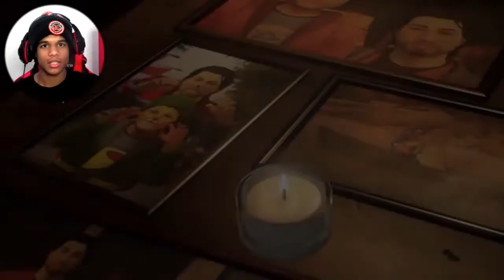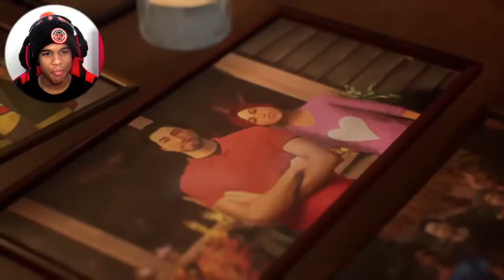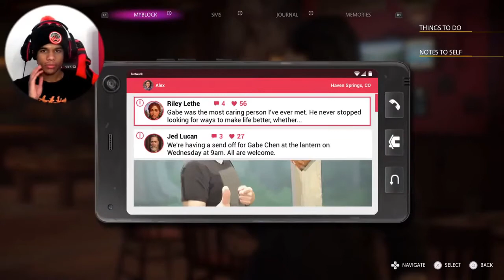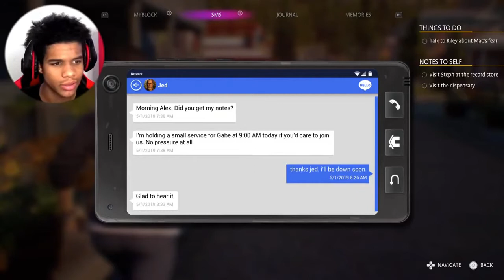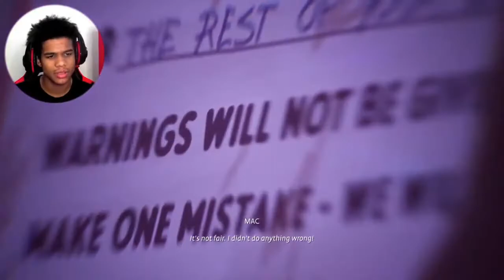ITS JED CONFIRMED (LIFE IS STRANGE TRUE COLORS GAMEPLAY #2)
Im betting money it has to be its the most least expected person